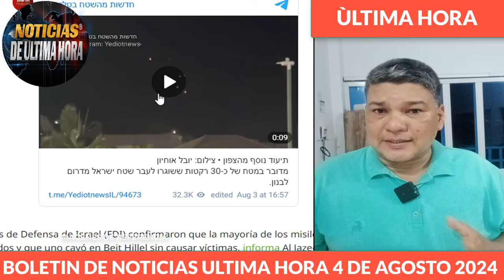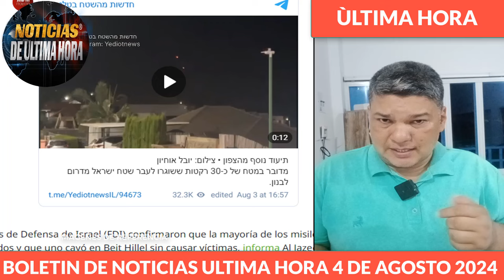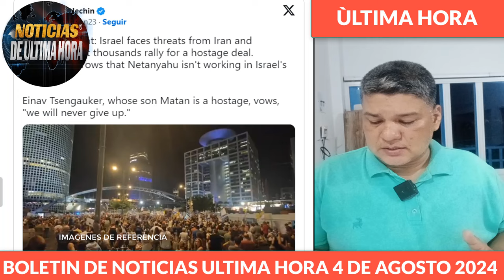🔴ÙLTIMA HORA IRAN REVELA CUANDO ATACARÀ LOS ISKANDER LLEGAN A THEERÀN Noticias ultima hora 4 Agosto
noticias del expresidente de Russia dimitry medvedev
Noticias en español hoy en vivo 4 de agosto de 2024.
Noticias de Israel Hoy 4 de Agosto de 2024.
Noticias de ultimo minuto Israel Iran venganza
Noticias de la OTAN estrecho de Ornuz
Noticias de hoy 4 de agosto de 2024
noticias de iran israel ataques altos del golan
Noticias despliegue de buques de la armas de los EE.UU.
Noticias del pentàgono de USA hoy Lloyd Austin 4 de agosto de 2024
noticias de therran hoy 4 de agosto de 2024
Noticias de joe biden Israel
noticias guerra israel hamas
noticias ismail haniya
noticias oriente medio
Noticias de Rusia iran oriente medio
Noticias de los Huties mar rojo hoy 4 de agosto de 2024
noticias de china hoy 4 de agosto de 2024
Noticias Rusia dimitry medvedev conflicto Israel Hamas
noticias ejercito de Estados unidos cetcom
buque de guerra cetcom teodor Roosvelt
noticias usarmy hoy
news eeuu
noticias netanyahu joe biden israel gaza
noticias de la OTAN ISRAEL
NOTICIAS Rusia today
noticias telaviv hoy
noticias de alemania hoy
noticias de cuba hoy 4 de agosto de 2024
noticias iran promete venganza por la eliminacion de haniya
noticias kremlin therran
noticias isria israel
noticias miami
noticias de mexico hoy 4 de agosto de 2024
noticias mar rojo ataques huties buques occidentales
noticias jersulaen post
noticias donald trump israel
noticias eunoticias union europea
noticias de coreal de norte hoy 4 de agosto de 2024
noticias estrecho ornuz buques eeuu
noticias analis geopoliticio israel hamas
noticias militares hoy 4 de agosto de 2024
noticias cbs internacional
noticias de ultimo minuto israel hoy
noticias de nicaragua hoy
noticias de cuba miguel canel
noticias oriente medio hoy